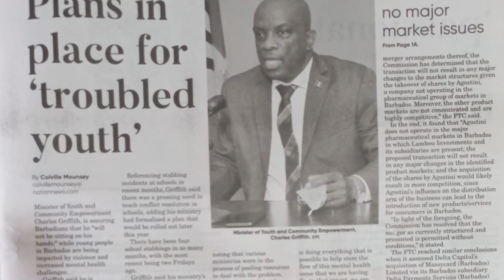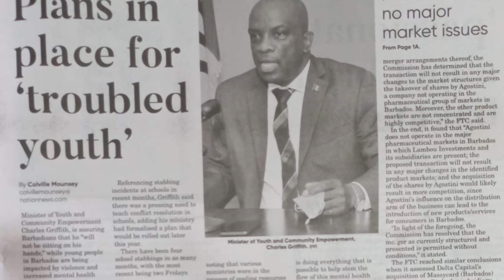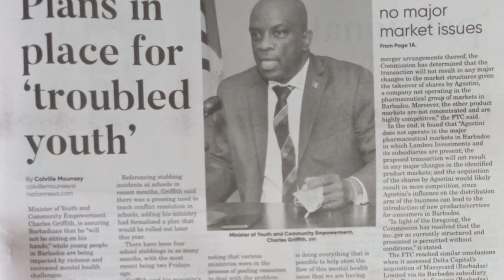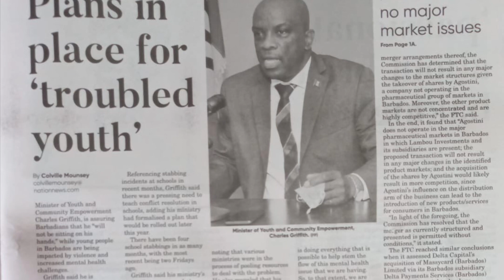Bridgetown, Barbados. Minister of Youth Charles Griffith.